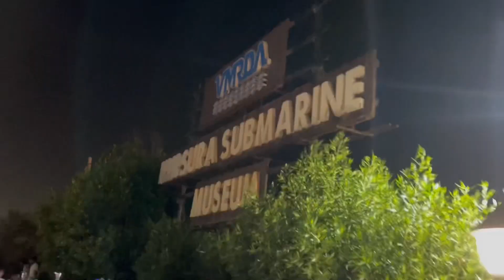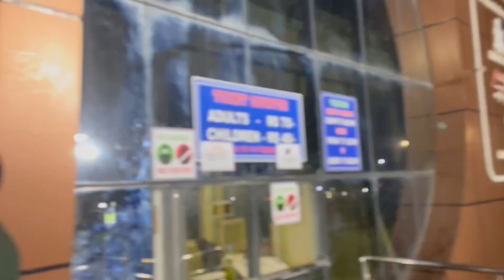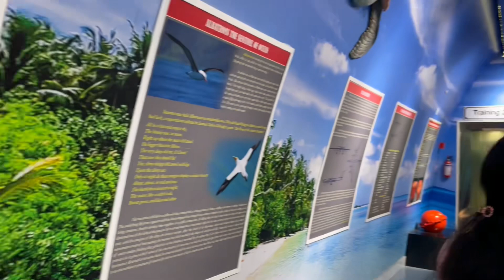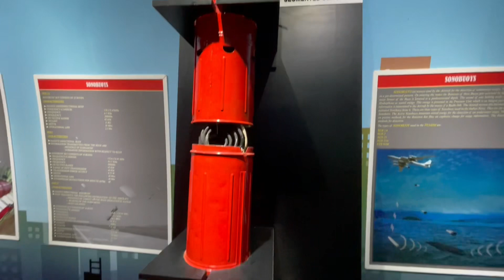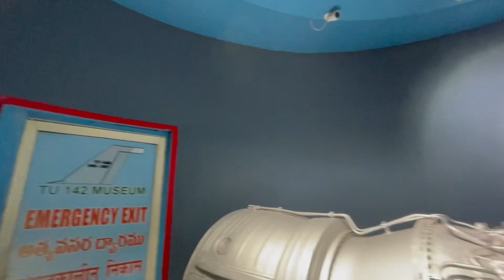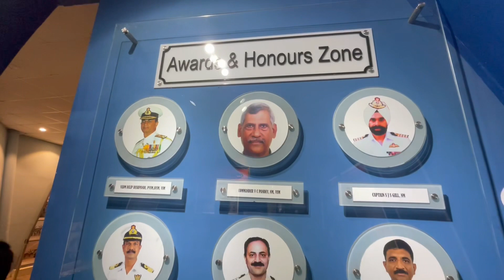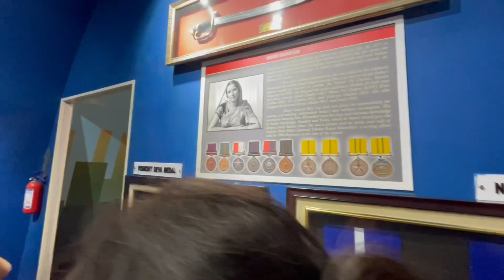Aircraft museum and Submarine museum || vizag trip || Day-2 part-3 || @Odiastreetvlogs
Aircraft museum and Submarine museum || vizag trip || Day-2 part-3 || @Odiastreetvlogs @ODIABIKER @odiatoka